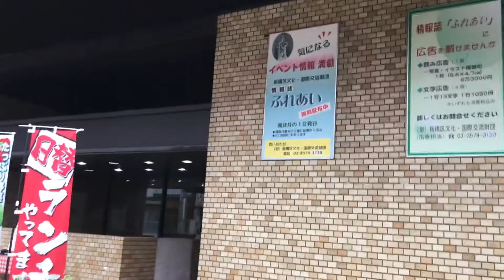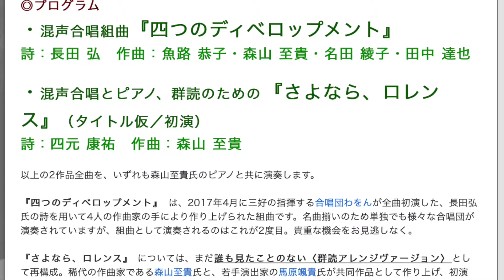群読x合唱を聞いてきました・VLOG風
板橋区立文化会館にて、群読x合唱を鑑賞してきました。
大山も楽しい街で、面白かった。
1月12日。VLOGってこういうこと？違うか...;;